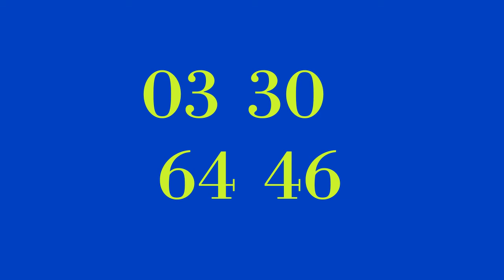faridabad gaziyabad aaj ki leak jodi loot lo aaj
shrivastav guru sbuscribe this channel